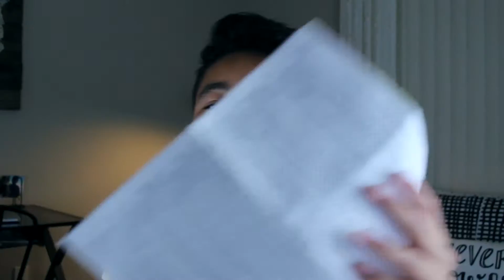Meet Goldie! | The Pet Tag Part 2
In today’s video I shown you my pet hamster! I love Goldy! She’s so nice and sweet!

——M U S I C U S E D I N T H E V I D E O
Song 1-

A- I am currently 13, turning 14 on December 26.

Q- Do you have any siblings?
A- Yup! I have one sister!

Q- What camera do you use to film with and what editing software do you use?
A- I use the Canon T5i to film my regular videos with and the Canon G7X for my vlogs. I edit with Final Cut Pro.

Q- Do you have a set schedule on when you upload videos?
A- No, I currently try to upload once a week.

A- I live in California

Q- When is your 2nd year YouTube anniversary?

A- September 2, 2016